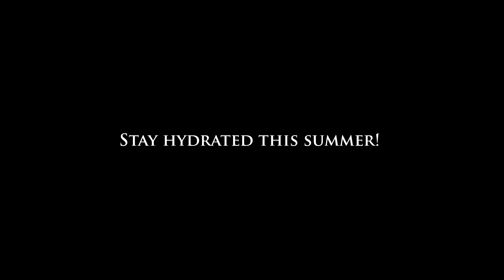Laghvi | Ft. Siddhesh Koyande | Waqai Originals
This summer! Stay hydrated but not at the cost of painting our dear walls bright yellow! 🤢🤢

Cast:-
Siddhesh Koyande
Laxmman Kamat

Cinematography:-
Laxmman Kamat

Concept/Direction:-
Laxmman Kamat
Siddhesh Koyande

In case you're wondering whether there are only two people who made this short film, you're not mistaken! This film is under the campaign '1 day-1 film' where we make short films right from scratch in ONE SINGLE DAY!!

Music:- Railway Station Ambience Sounds In India | Secunderabad | Down Load Free Sound Effects
Channel:- To Know Everything